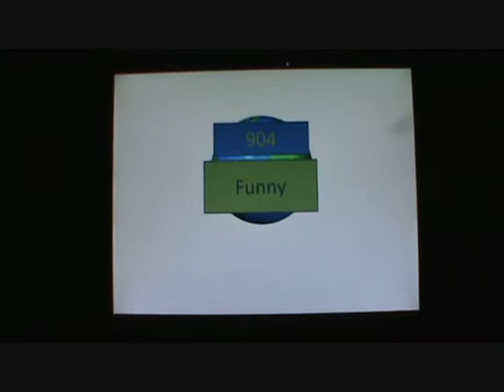Pokemon Ranger SOA Quests Part 7